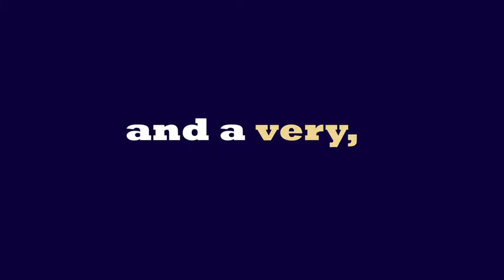Let's Sing a Lullaby with the Brave Cowboy by Jan Thomas - Trailer